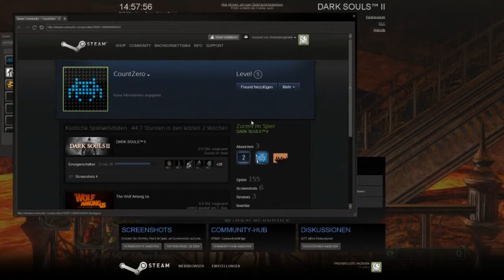Nice Moveset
This fight would have been a cakewalk, but  I was very irritated by this katana moveset of his King's UGS...So yeah, normally I would've won this XDD